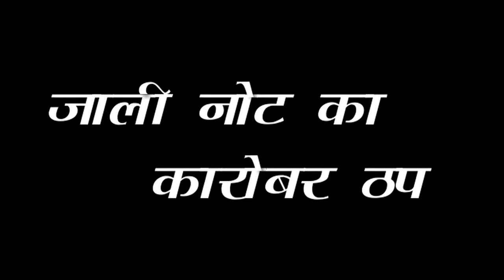PM Narendra Modi latest Speech: जानिए नोटबंदी की पूरी तस्वीर!